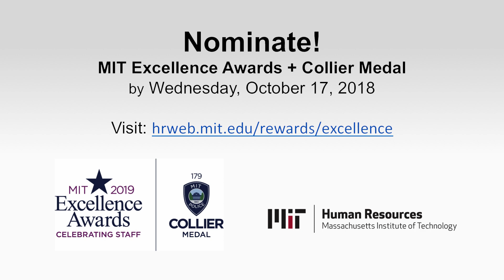MIT Excellence Awards 2018 Highlight Video